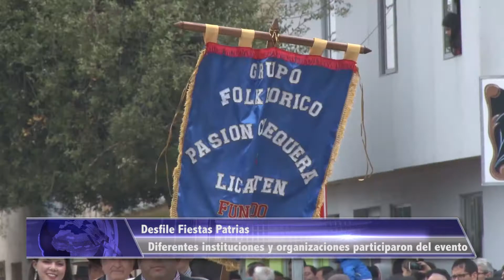Nuestra Banda Escolar en el Desfile del 18 de Septiembre